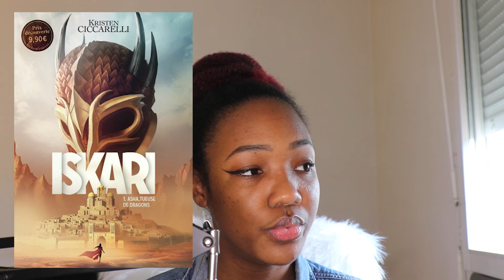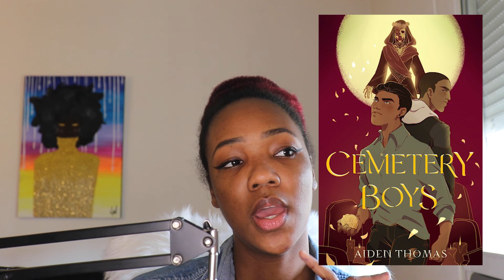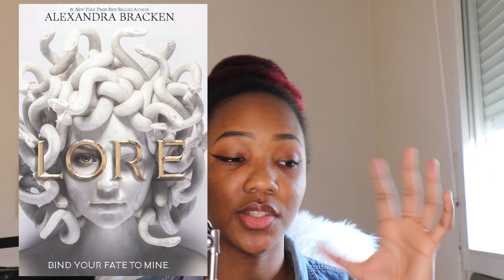Mois de la fantasy : ma pile à lire de mai // [organisé par Pikiti Bouquine]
Hey mets la vidéo en HD, ce sera plus fun!
Aime et partage la vidéo si tu t'en sens l'envie :)

Aujourd'hui vidéo pile à lire du mois de mai avec le challenge du mois de la fantasy de @pikitibouquine ! (lien de sa chaine et vidéo plus bas)

Je ne sais pas si je vais y arriver (spoiler alert: nope) mais au moins j'essaye.

## Petite rectification du connerie que j'ai dit: dans The Cemetery boys, le pp est transgenre et pas gay sorry! ##

Livres cités:
   - The betrayals
   - She would be king by Wayetu Moore
   - Remote control by Nnedi Okorafor
   - His dark material by Philip Pullman
   - The cemetery boys by Aiden Thomas
   - Daughters of Nri by Reni K. Amayo
   - Sorceleur (the witcher) by Andrzej Sapkowski
   - Lore by Alexandra Braken
   - Iskari by Kristen Ciccateli

Retrouvez les épisodes de mon podcast Toumnitaba sur toutes les plateformes de podcast: